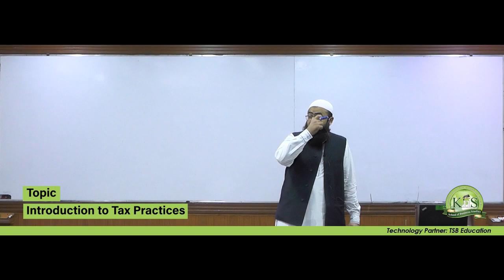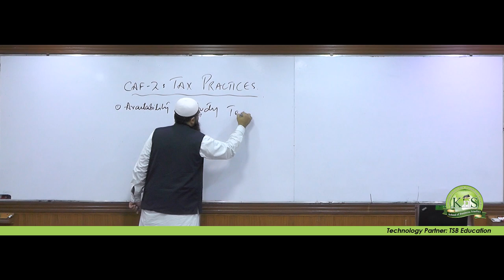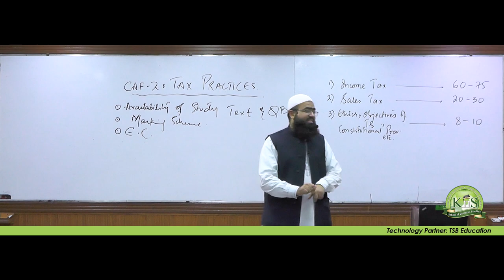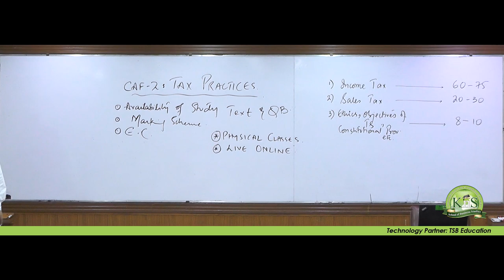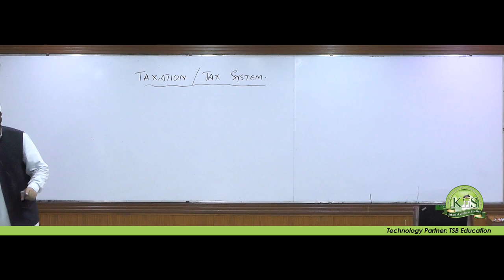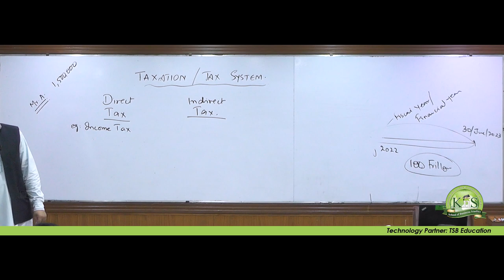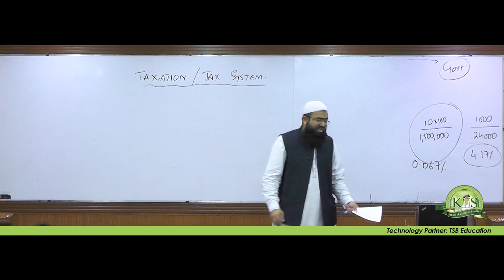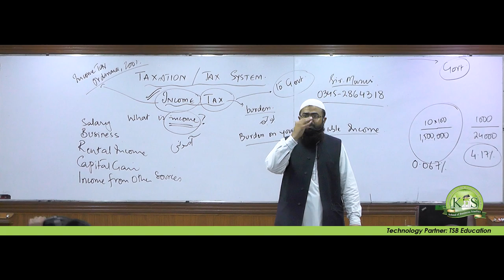KnS I CA - CAF 2 I Sir Munir Shafi I Lecture 1 I Introduction to Tax Practices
For Handouts Contact Miss Nimra on 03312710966